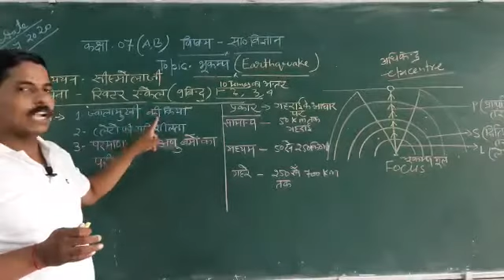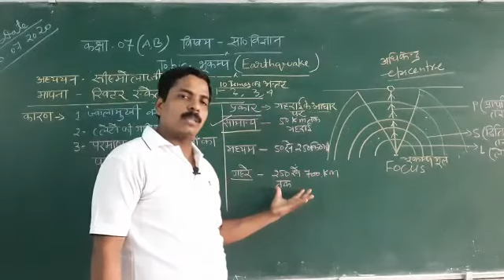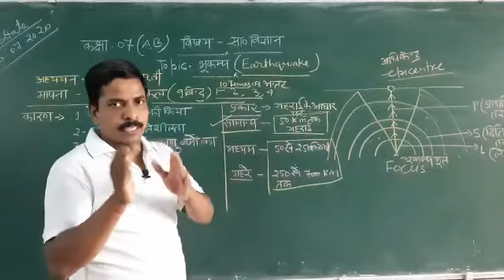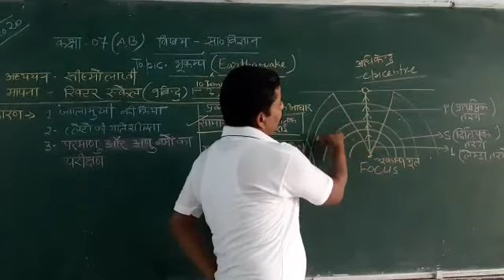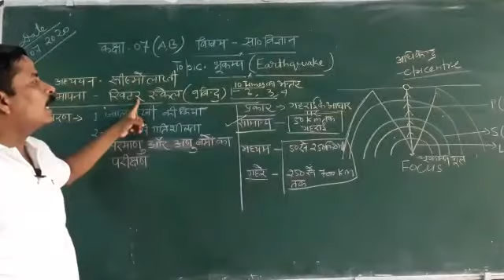Earthquake/bhukamp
Class 7 n.c.e.r.t/u.p.board